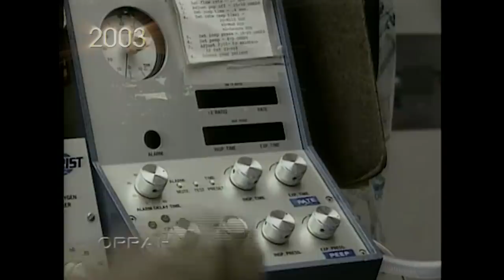The Miracle Stillborn Baby Who Came Back to Life | The Oprah Winfrey Show | Oprah Winfrey Network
In 2003, Oprah shared the story of a stillborn girl, a true miracle baby, who dumbfounded her doctors by actually coming back to life and proving the medical world wrong. For more on oprahwinfreyshow, visit WatchOWN.tv/TOWS